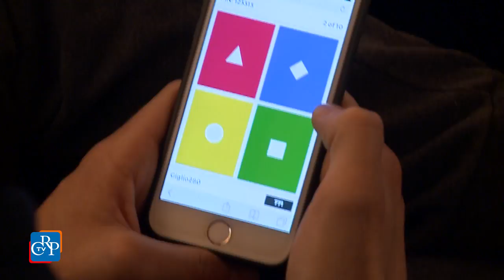Europa, le parole contano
Il concetto che abbiamo dell'Europa passa anche attraverso le parole che utilizziamo. E così gli studenti del quarto anno di quattro istituti superiori della città metropolitana (Giulio Natta di Rivoli, Federico Albert di Lanzo, Galileo Galilei di Avigliana, Ettore Majorana di Grugliasco) hanno lavorato a un progetto, sostenuto dal Comitato Resistenza Colle del Lys con il Comitato Resistenza del Consiglio regionale. I ragazzi hanno ideato, realizzato e presentato quattro video sulle parole legate ai temi dell'integrazione europea.
[intervista a Elena Cattaneo, Comitato Colle del Lys]